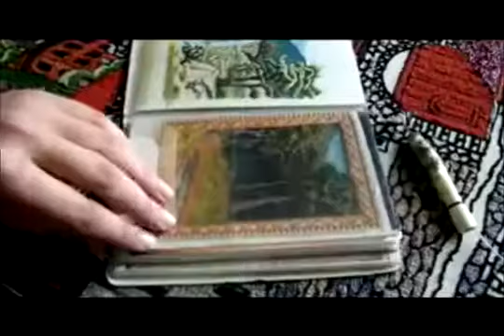Xovlu Tikme Rehman Yunusov